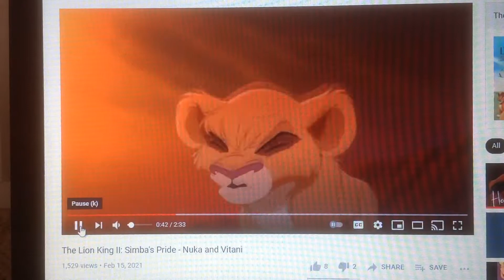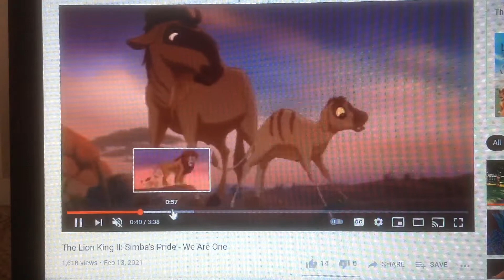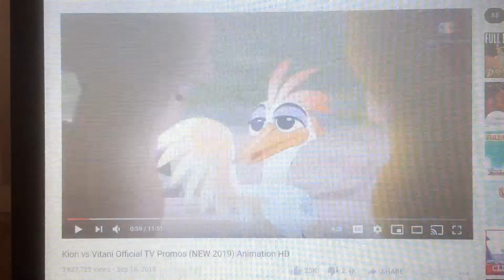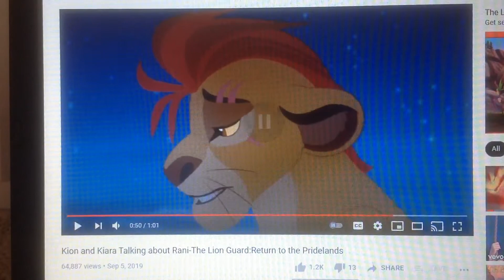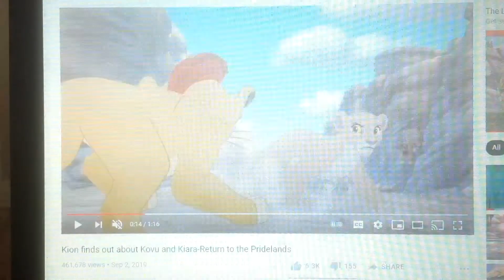Kiara and Vitani - I turn to you